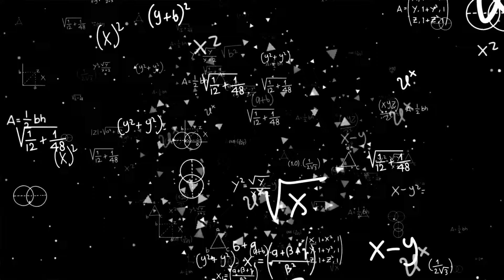Dang it, Henya Got Exposed Dayo!